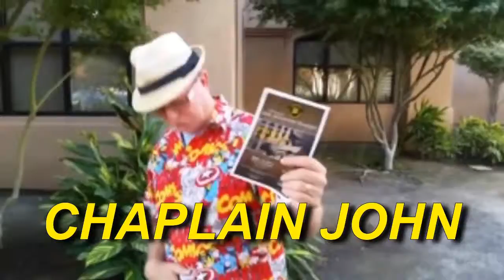Is it a sin to Doubt 6 minutes or less not counting the Intro.